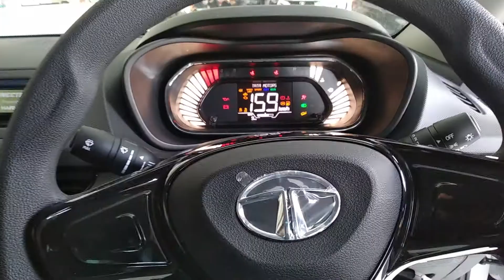TATA NEXON | THE SAFEST CAR IN MARKET